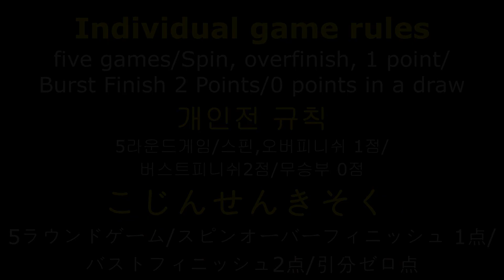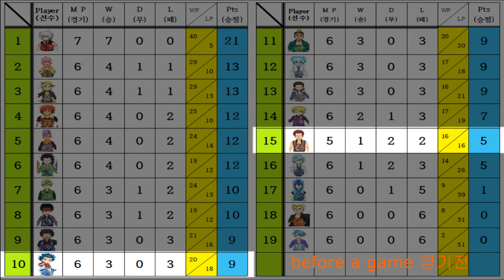29st time in the Beyblade Burst League 베이블레이드 버스트 리그전29회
베이블레이드 버스트 슈퍼킹 / 베이블레이드 버스트 진검 / 베이블레이드 버스트 갓 / 베이블레이드 버스트 초제트 / 베이블레이드 버스트 스파킹 / 베이블레이드 버스트 토너먼트 / 베이블레이드 토너먼트 / 베이블레이드 리그전 /베이블레이드 팀배틀 토너먼트 /팀배틀/베이블레이드 합본
Bahasa Malaysia  /  Beyblade Malaysia / gaming / Beyblade Burst GT Custom Combo / Beyblade CUSTOM / Burst Finish / Team Battle Tournament / Team Battle / league match /combined copy